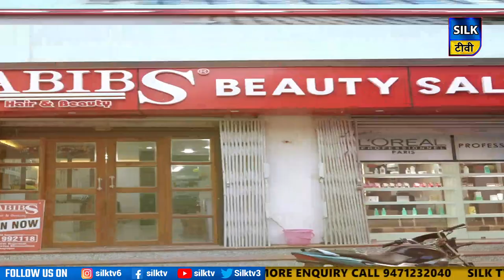SILK TV- जिले की खबरें एक साथ || 01 SEPTEMBER 2023